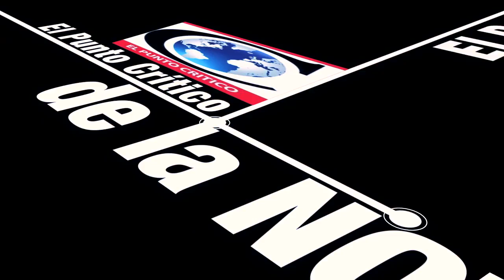El Punto Crítico de la Noticia 2016 12 20